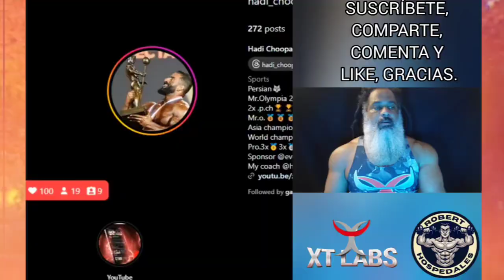Hadi Choopan LISTO PARA DESTRUIR en Pedazos a Samson Dauda en el Arnold Classic Ohio.